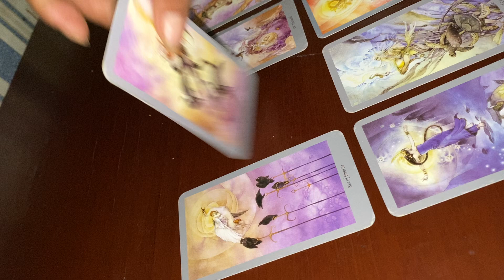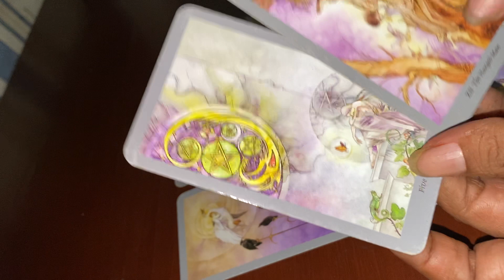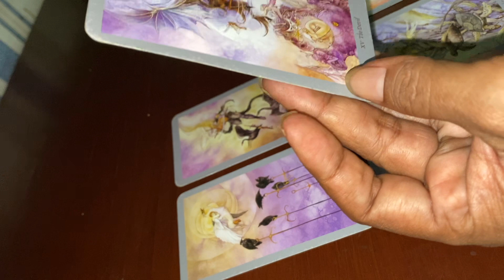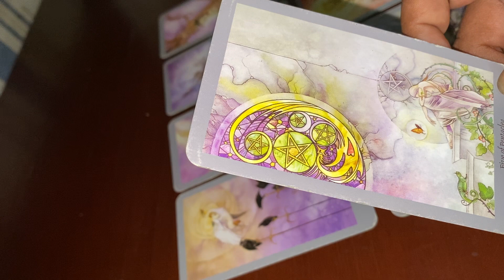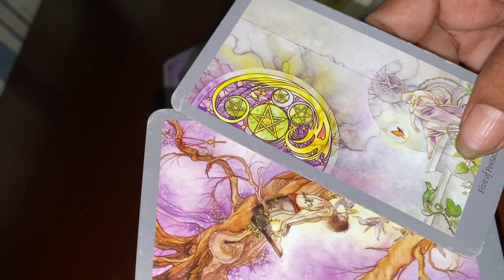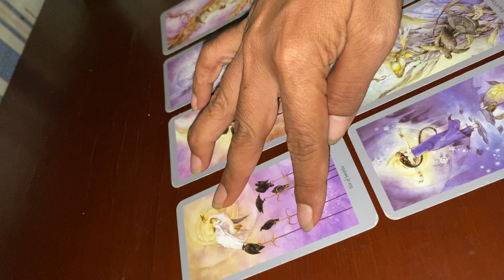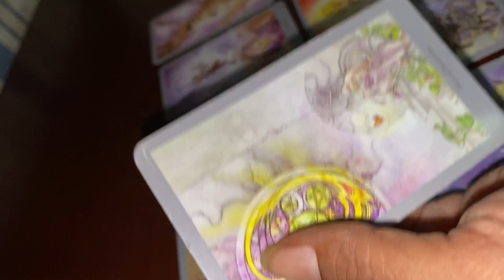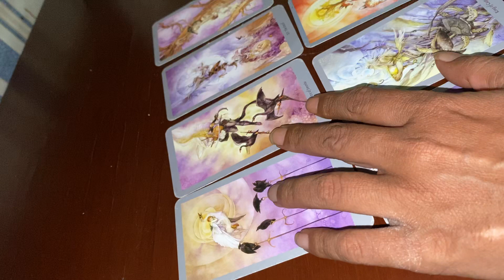Twinflame || Dukaku (DM) utk mu feminim kU ( 22 Okt 2020)